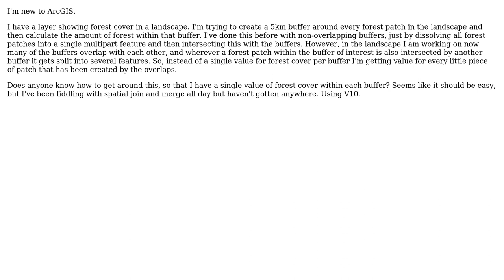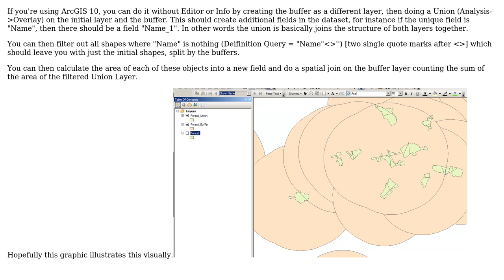GIS: Calculating forest cover within buffer that overlaps with other buffers?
With thanks & praise to God, and with thanks to the many people who have made this project possible! | Content (except music & images) licensed under CC BY-SA | Music | Images & others | With thanks to user Stev_k user PolyGeo user jay and the Stack Exchange Network Trademarks are property of their respective owners. You are responsible for your own actions.